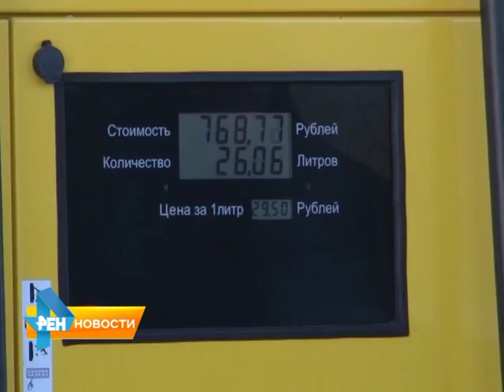Новый законопроект от министерства труда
В связи с ожидающимся кризисом в строительной отрасли, в
министерстве труда разработали законопроект. Согласно которому количество иностранных мигрантов не должно превышать определенный процент от общего числа
персонала. Подробнее об этом, а так же о других законодательных инициативах в обзорном материале программы от 16 сентября 2015 года.